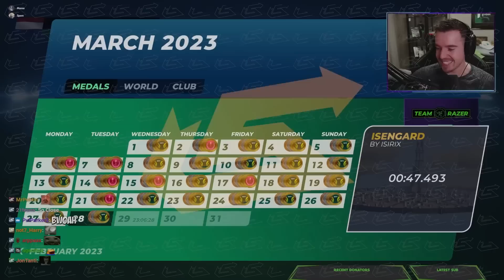Spammiej and Massa played a Cup Of The Day FINAL in BACKWARD (on a forward map)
The best fails, funniest moments and craziest wins from Spammiej!